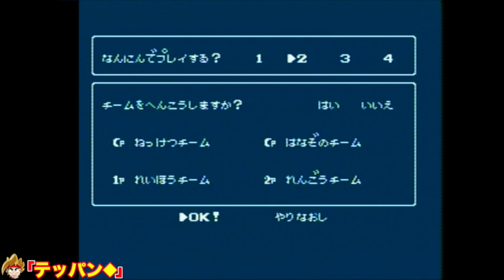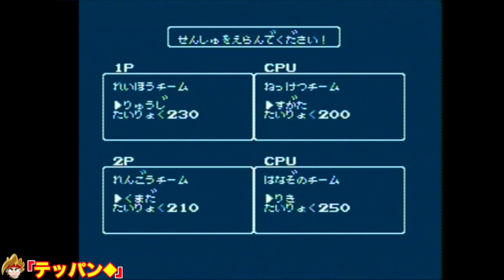ダウンタウン熱血行進曲！レイホウvs連合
ファミコン名作「ダウンタウン熱血行進曲 それゆけ大運動会」をテッパン◆の２人が爆笑プレイ！

くにおとリキは置いといて（笑）ヒデまろレイホウ、肉スター連合での熱い勝負にツッコミどころ満載のプレイぶり。

クロスカントリーからはじまり、障害、玉割り、格闘の４種目で真剣勝負！最後はお約束のエンディングを迎える。君も友達の家に遊びに来たような感覚でボコボコに突っ込んでください！